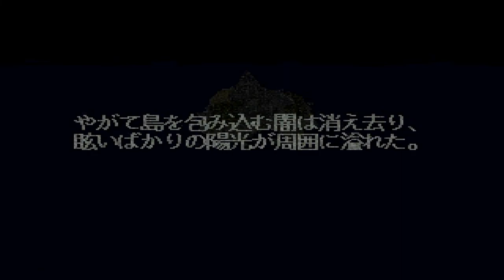キングスフィールドⅡ(KING'S FIELDⅡ)～メレル・ウル装備回収、次元空間～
今回でキングスフィールドは終了

『資格はない』と言われ、はねられ続けていた扉を遂に開く時が来ます

中にはメレルウルの防具があるので回収しましょ。そのついでに最後の挨拶として今まで出会った人と会話しつつ、長い事お世話になったアースエレメントとお別れした後、ギーラのいる次元空間へと向かいます

次元空間ではワープを利用して移動する為、たどり着くまでに一苦労だったりします

北側のルートから行けば、比較的簡単にたどり着けるのですが、南から進んだ為、結構大変でしたね

ボス戦に関しては、最終戦だけに非常に凶悪

とくに周囲を回るビットが面倒の極みです

攻撃はしてくるは、ギーラへの攻撃は防いでくるわで、とにかくビットを減らしてから攻撃した方がいいですね

ちなみに、奥に目的のムーンライトがありますが、ギーラを倒せずとも取れます

取り方に関しては、また別の動画で、ですね